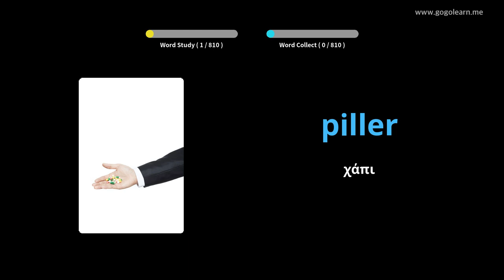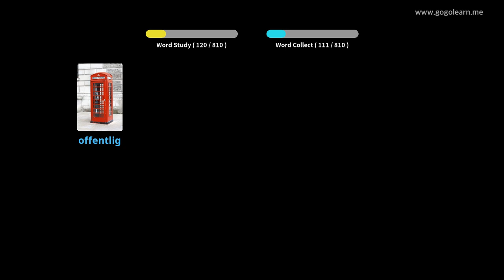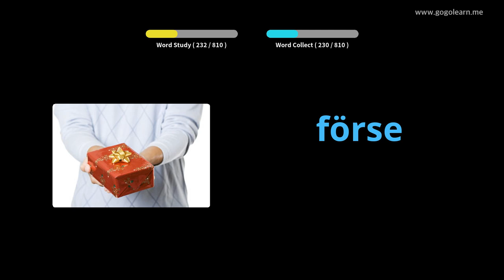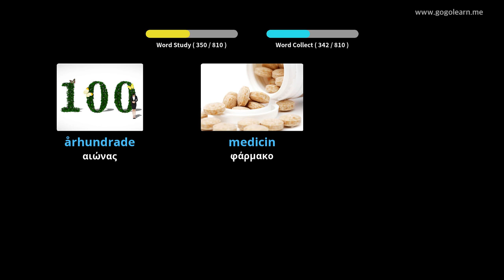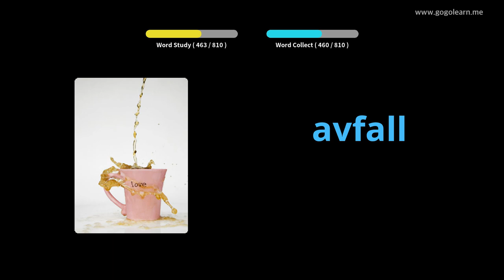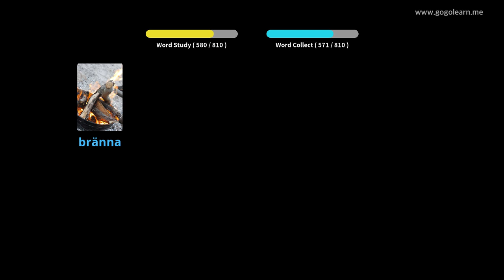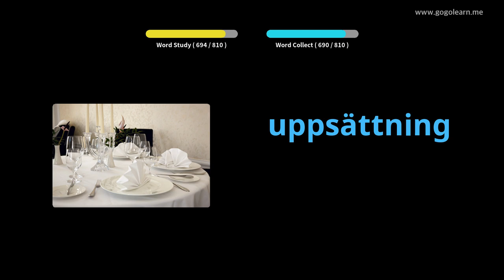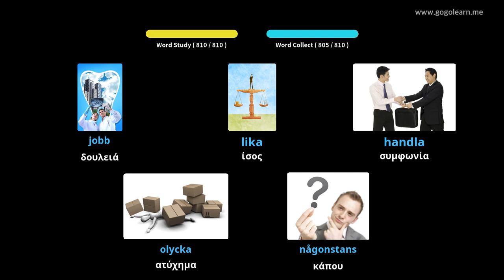Σουηδικό λεξιλόγιο που ακούει ενώ κοιμάται | Golearn